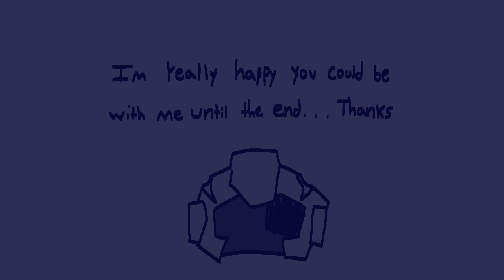Temple Grandin [mother3 animatic]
Thy autism made me do this it took like 4 days but yk

Obviously spoiler warning for mom3 this is mostly centered on claus cause i love him he is literally me

THEY AR MY FAVORITE BAND AAAAA